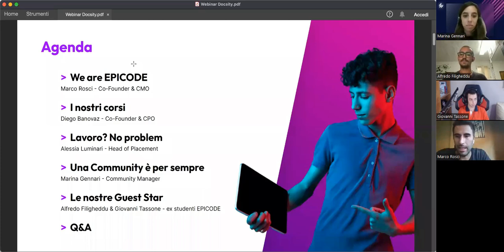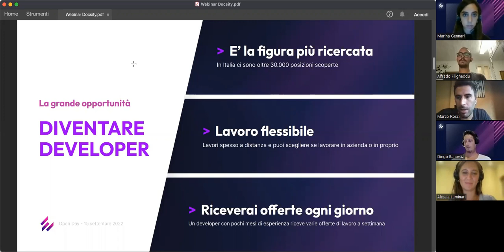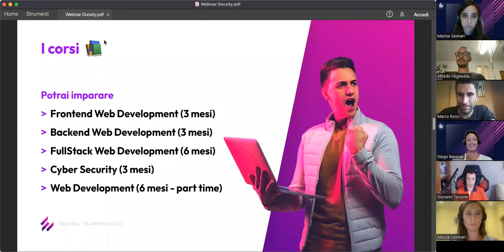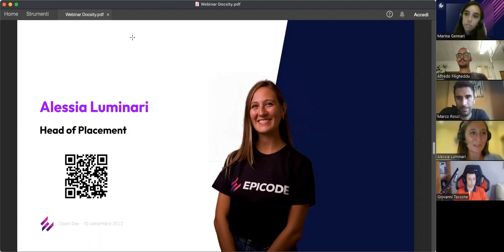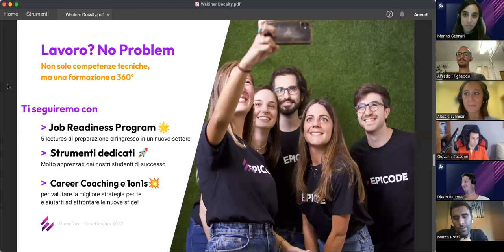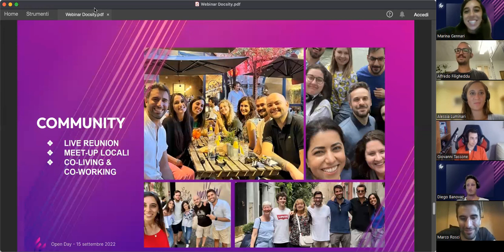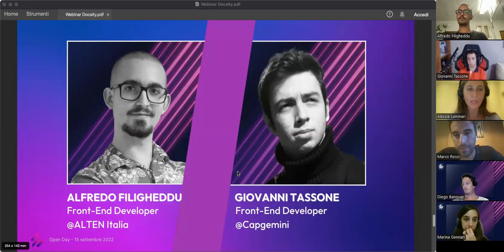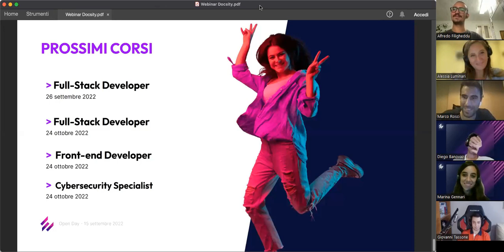Webinar EPICODE "Da zero a programmatore in 3 mesi"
Il 15 settembre Docsity e EPICODE  hanno presentato i corsi Epicode e parlato di opportunità di lavoro in un webinar gratuito 🖥️
Scopri l'agenda:
- Introduzione - Marco Rosci
- Presentazione corsi Epicode - Diego Banovaz
- Epicode & Placement - Alessia Luminari
- Scopri la Community - Marina Gennari
- Testimonianza Ex studenti - Giovanni Tassone, Alfredo Filigheddu
- Q&A